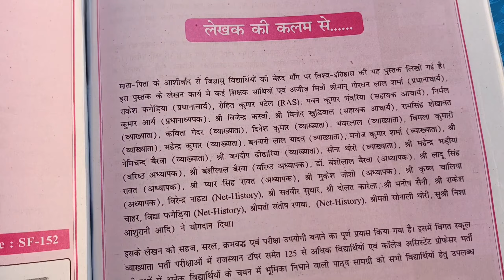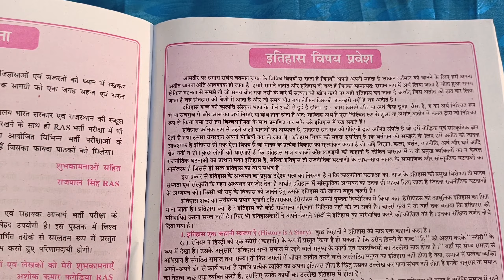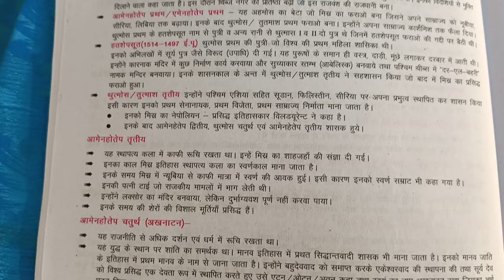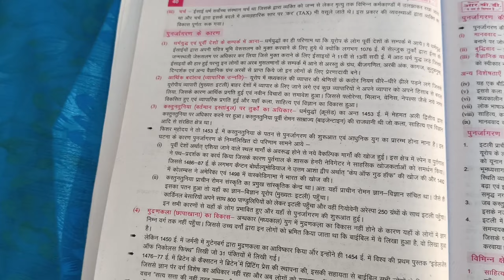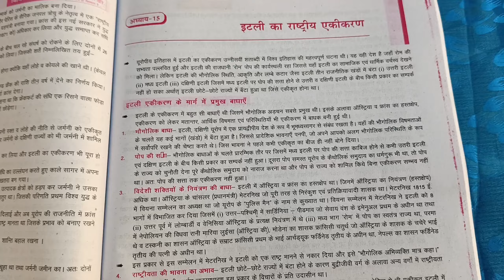🌎 world history book विश्व इतिहास एक रूपरेखा